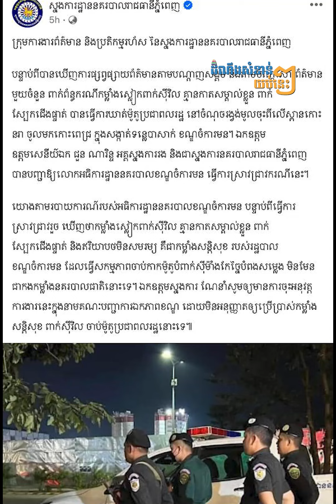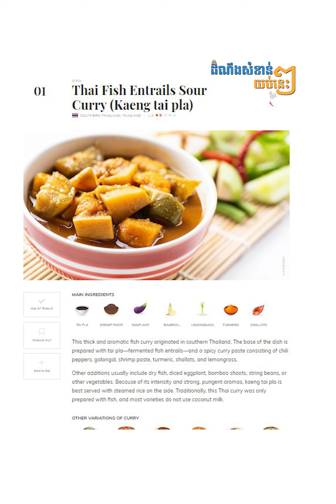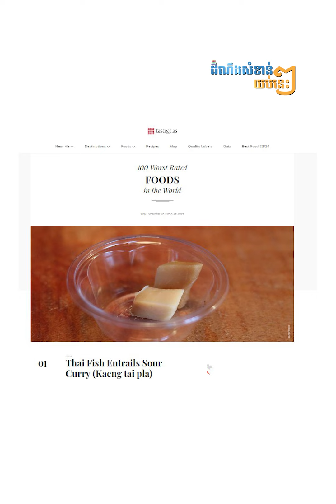ដំណឹងសំខាន់ៗ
មាតិការ៖
- ម្ហូបមួយមុខរបស់ថៃ ជាប់ជាម្ហូបអាក្រក់បំផុតលើពិភពលោក
- ក្រុមជនស៊ីវិលកៀបស៊ីពលរដ្ឋនៅស្ពានកោះនរា មិនមែនជានគរបាលជាតិនោះទេ
- មេតុងទីនផ្សារស្ពឺ បោកលុយ៥០លានដុល្លារ រត់ពីកំពង់ចាម មកជាប់ជុងនៅភ្នំពេញ!